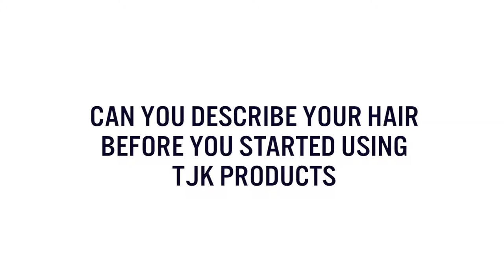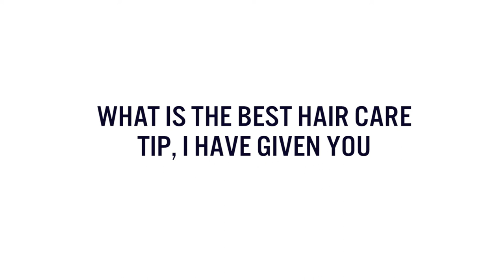Real TJK Hair Stories, meet Lou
The key to Lou’s TJK Transformation? Breaking the over-washing cycle.